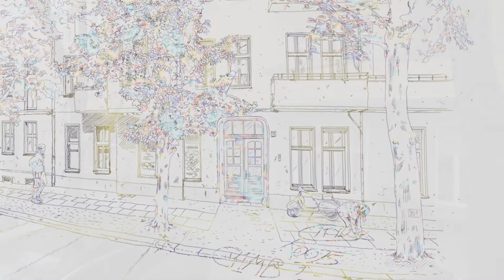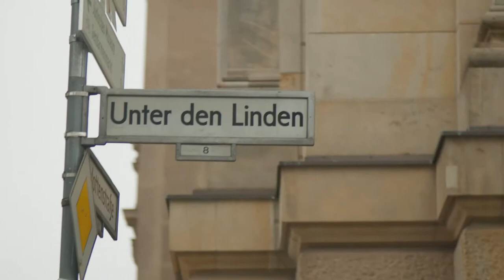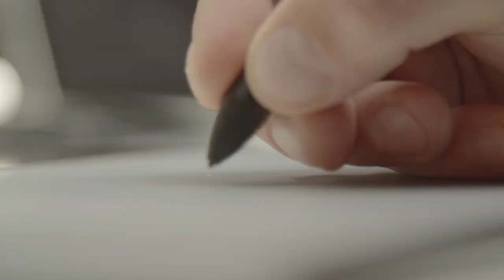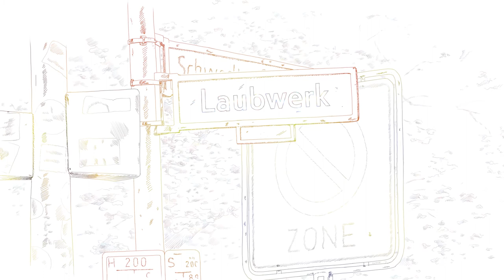WORTMELDUNGEN-Literaturpreis 2021 – Laubwerk von Marion Poschmann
Crespo Foundation, Literaturpreis 2021 Wortmeldungen, Marion Poschmann, Laubwerk